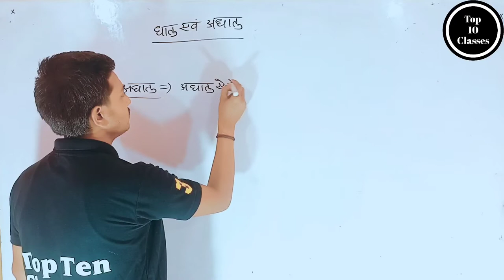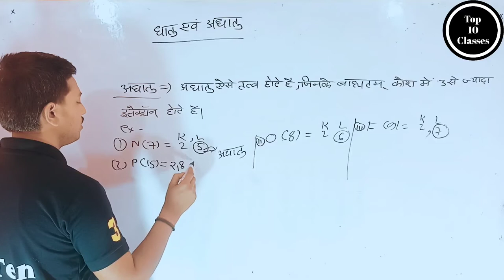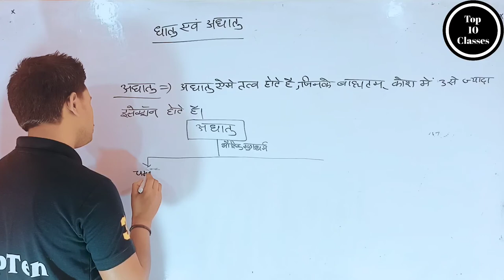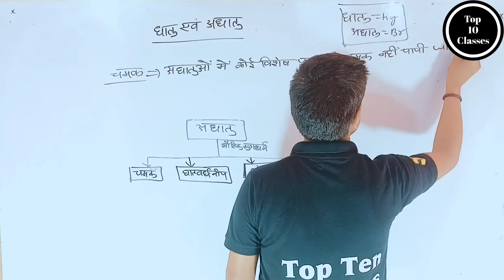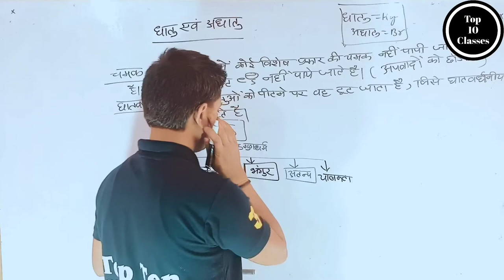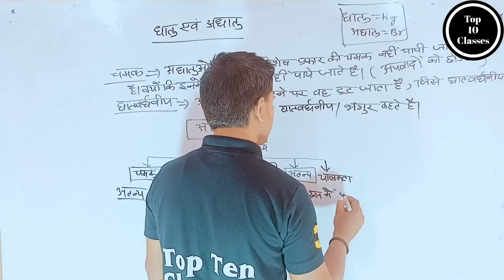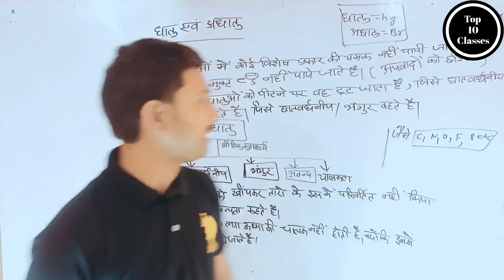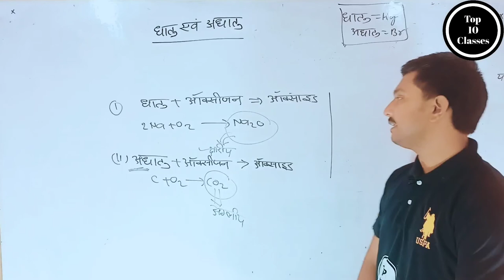What is Non-Metals - Metal And Non-Metals | Class 10 Chemistry